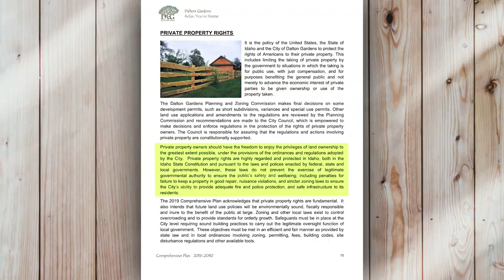Living In Dalton Gardens Idaho - Pros and Cons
Living In Dalton Gardens Idaho - Pros and Cons. Dalton Gardens is the absolute dream for some people moving to Idaho, and an absolute nightmare for others.

Being just north of Coeur d'Alene Idaho, the large acreage lots, wild animals, low-speed limits and working farms is exactly what some people relocating to Idaho are looking for and what others are running from.

We have so many people contacting us who are moving here to North Idaho and Eastern Washington and we REALLY love it! Getting relocated is never easy but we help make it a lot easier.

We always look forward to talking to folks looking to move to North Idaho.

Contact Trent Grandstaff
-RE#: SP52326